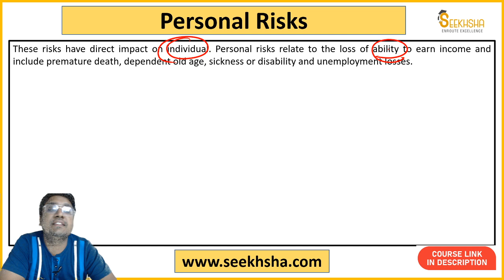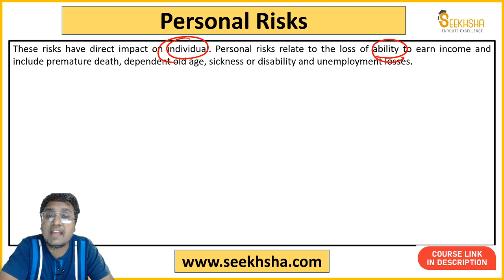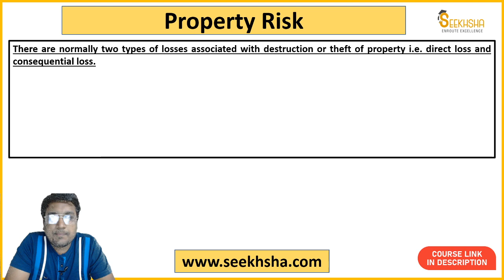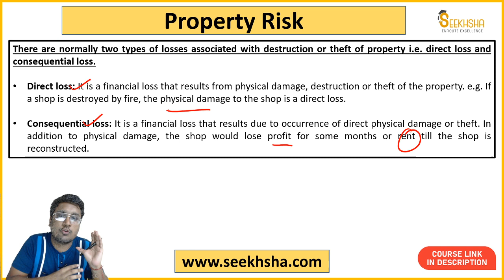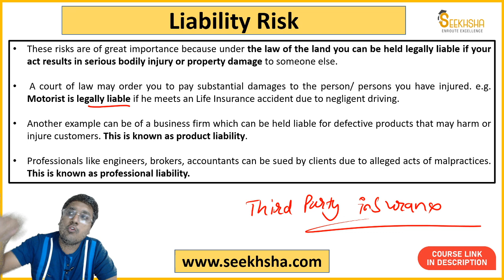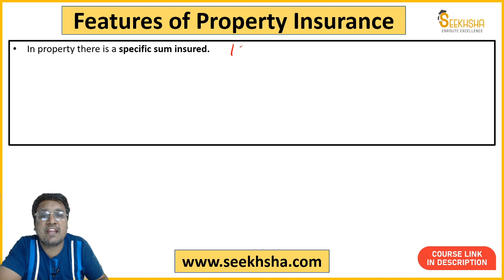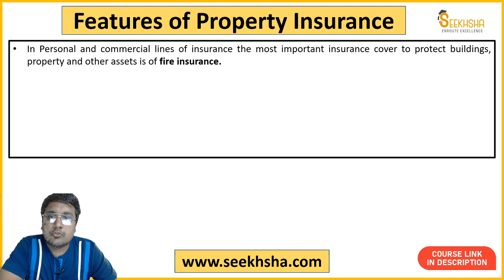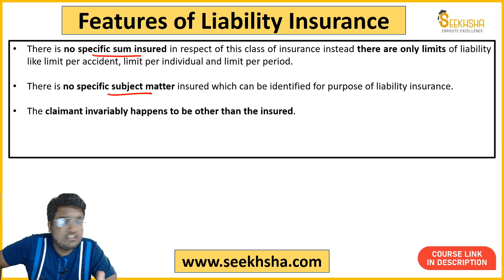Lecture 3- Insurance for UPSC APFC - Regulation of Insurance in India